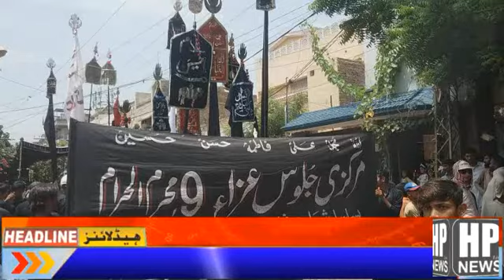9 MUHARAM UL HARAM JALOOS HP NEWS LATIFABAD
HPNEWS HYDERABAD
SALEEM ZAI
9 MUHARAM UP HARAM JALUS HP NEWS LATIFABAD